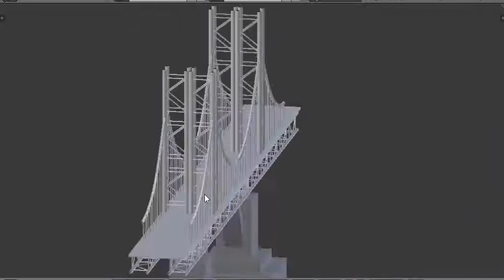Beyond Boundaries: Embark on a 3D Bridge Adventure